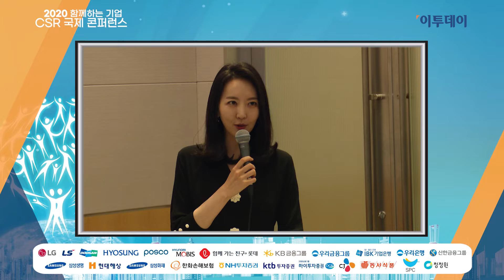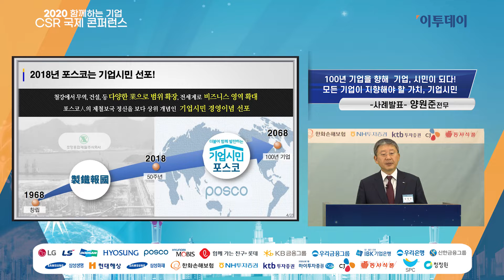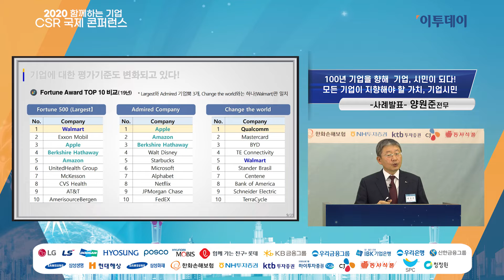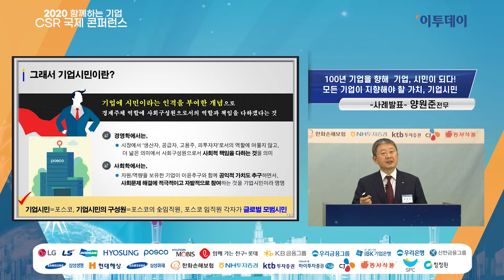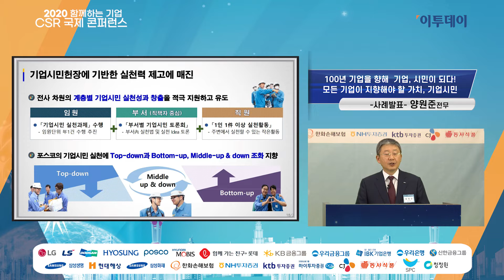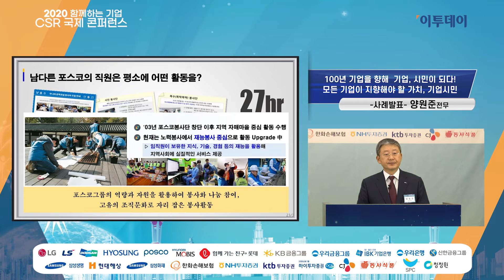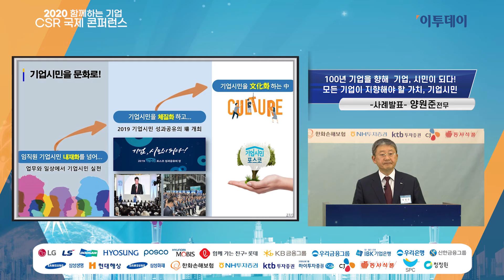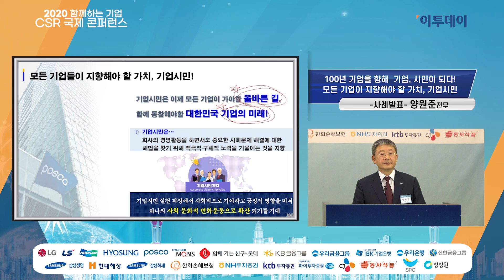함께하는기업 CSR국제 콘퍼런스-양원준 전무 // 이투데이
함께하는기업 CSR국제 콘퍼런스 사례발표2 - 양원준 전무
‘100년 기업을 향해, 기업,시민이 되다
- 모든 기업들이 지향해야 할 가치‘